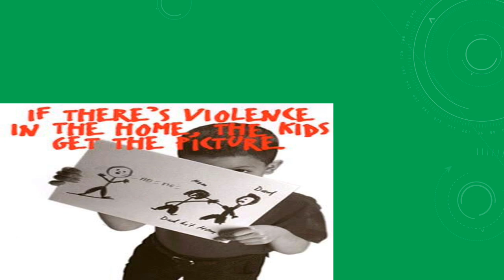PARAN INPÒTANCE KI GINYIN LÈ WAP LÉVÉ PITIT OU NAN ON KAY KI GIN VIOLENCE